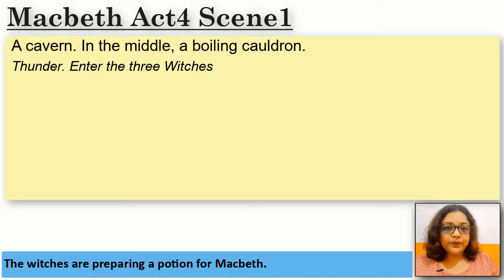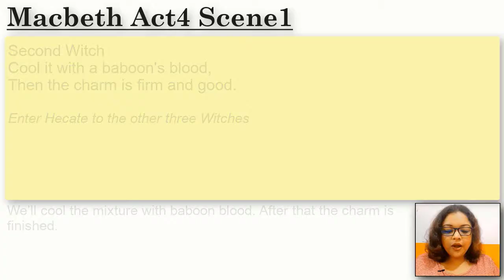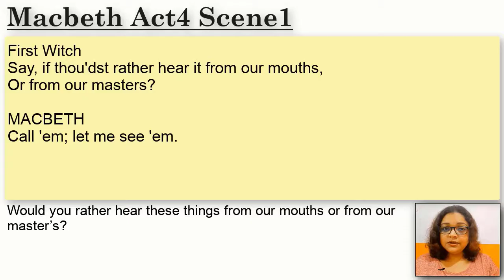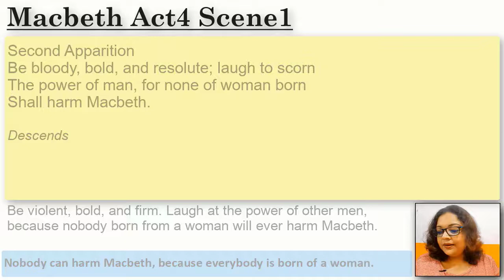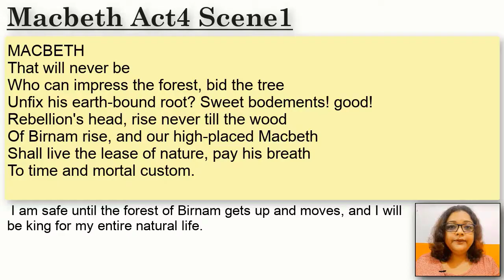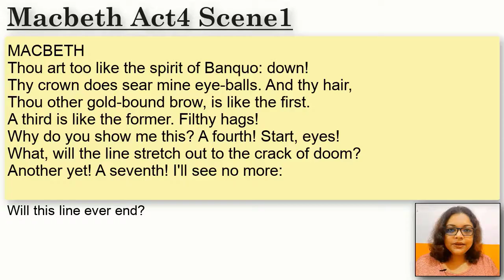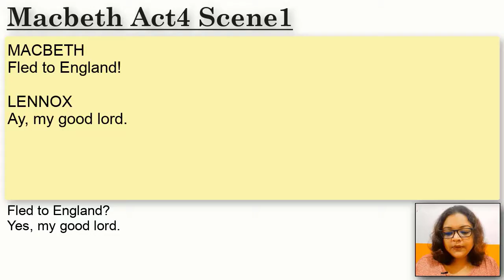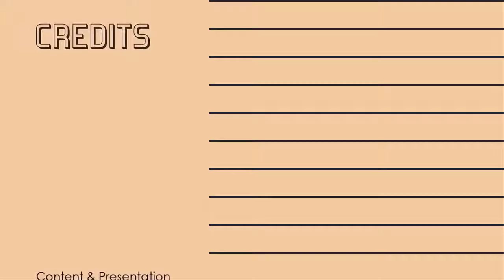Macbeth | Act4 Scene 1 | Line by Line Analysis | Nibblepop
Macbeth Act 4 Scene 1 shows Macbeth's second meeting with the witches and the three prophecies which make Macbeth confident about his fate. This video is a detailed line-by-line explanation of this scene, focusing on the supernatural elements, Macbeth's deterioration and question of choice and fate in context of Macbeth's eventual fall. A must-watch for the students of English literature.

Image Credits
Silhouette of Man Standing Against Black And Red Background
Photo by Elti Meshau from Pexels